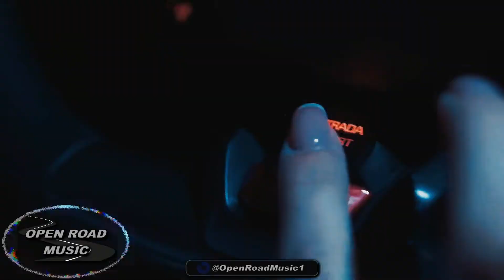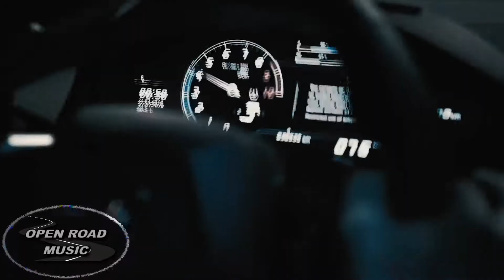UKNWN - Left Wrist Right Wrist (Prod Honeywoodsix)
꧁༺ 𝓣𝓱𝓮 𝓸𝓹𝓮𝓷 𝓻𝓸𝓪𝓭 𝓼𝓽𝓲𝓵𝓵 𝓼𝓸𝓯𝓽𝓵𝔂 𝓬𝓪𝓵𝓵𝓼... (ভ_ ভ) ރ ／/ ┊ \＼\༻꧂

Discover UKNWN

If you wish for a track/Image to be removed, please let me know so I can remove it